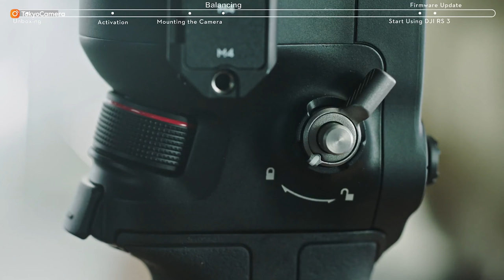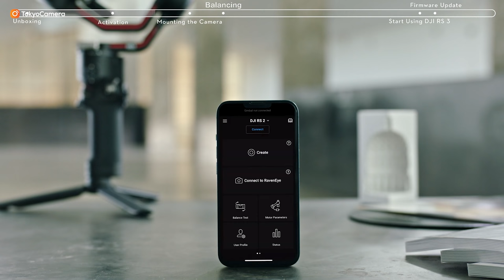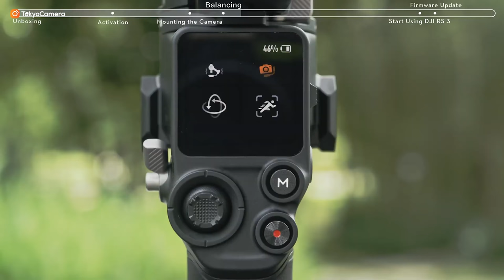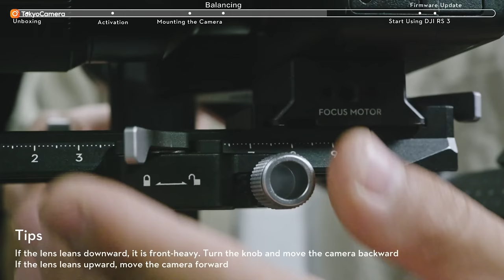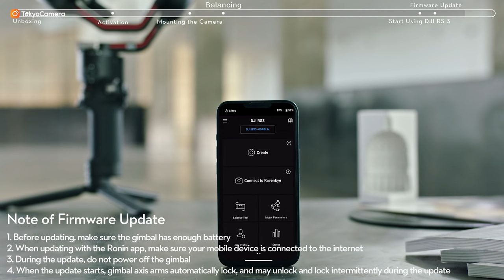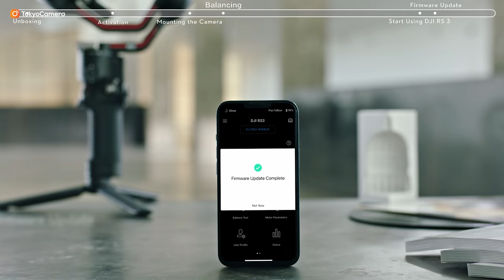Hướng dẫn sử dụng gimbal DJI RS 3 | Tokyo Camera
Xem thêm về sản phẩm gimbal máy ảnh DJI RS 3 tại

📍Hà Nội: 948 Trương Định, Hoàng Mai, Hà Nội
📍Hà Nội: 162 Kim Ngưu, HBT, Hà Nội
📍Đà Nẵng: 165 Hàm Nghi, Thanh Khê, Đà Nẵng
📍TP.HCM: 520 Lý Thái Tổ, P10, Q10, TP.HCM
📍TP.HCM: 47 Trần Hưng Đạo, Q.1 , Tp HCM
📍ASC Việt Nam:162 Kim Ngưu, Hai Bà Trưng, Hà Nội